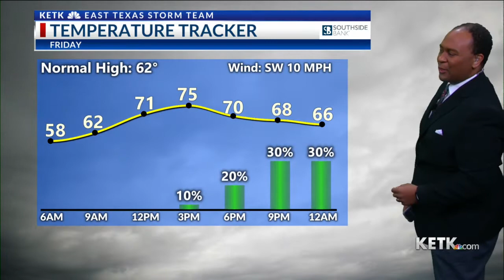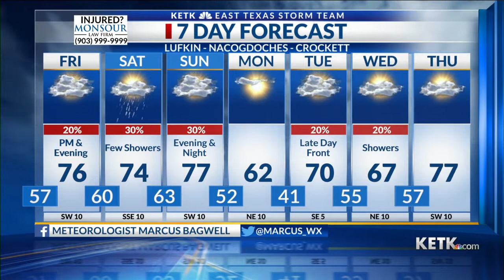Thursday Evening Forecast 12-2-21